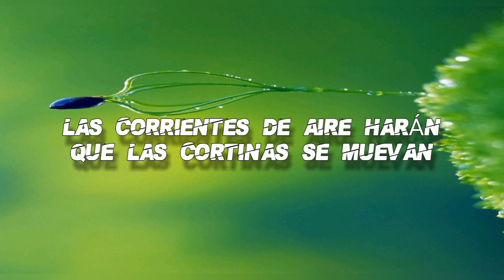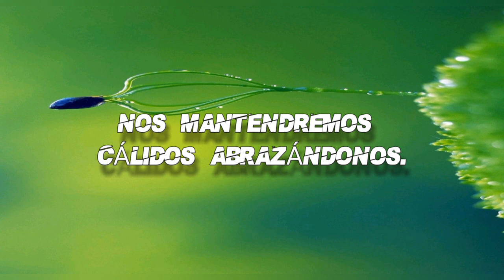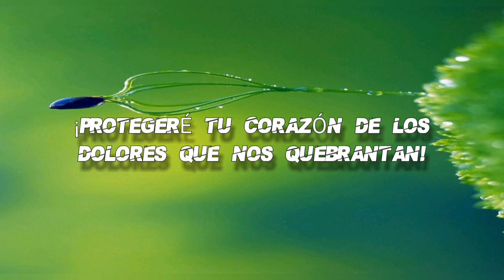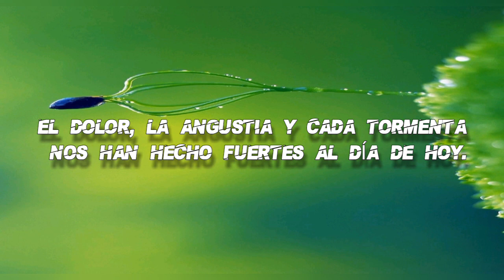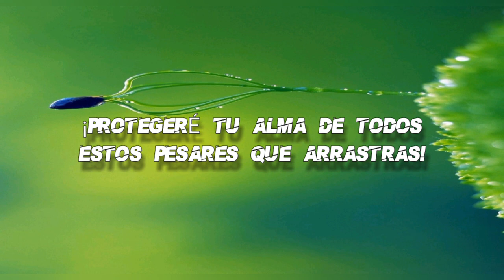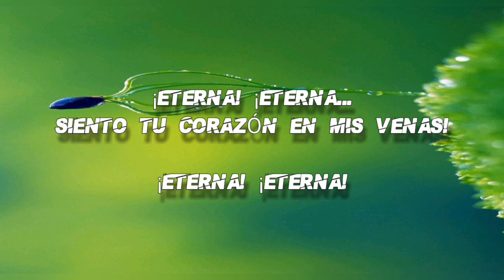Lemon & Einar K feat. Paul Johannessen - Everlasting (LETRA en español)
Un bonito Male Vocal Trance.

Lyrics:
When storm break in
And chilly drafts will have the curtains drift from cold winds
These broken pains,
Won't still quench the flames,
Candle light burns for us tonight
We'll keep warm
Moving closer
If these walls break,
We will keep warm by moving closer,
Pain and heartache,
Every storm has come along the way
Everlasting, everlasting
L feel your heart in my Veins
Everlasting, everlasting
And l will shelter your heart from these old broken pains.
Pain and heartache
Every storm has made us strong today
Everlasting, everlasting
Everlasting, everlasting
We'll keep our arms round ourselves like a beautiful chain
Your heart in my veins
Now we'll shelter your soul from these all broken pains
Everlasting, everlasting
Everlasting, Everlasting.